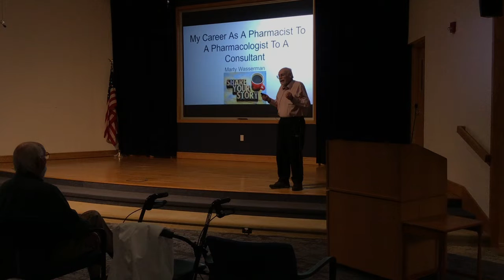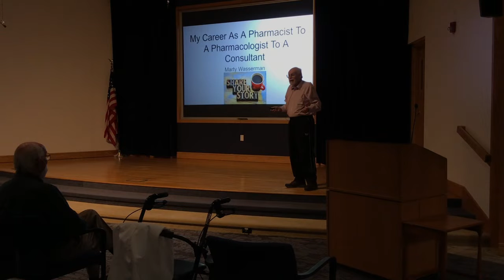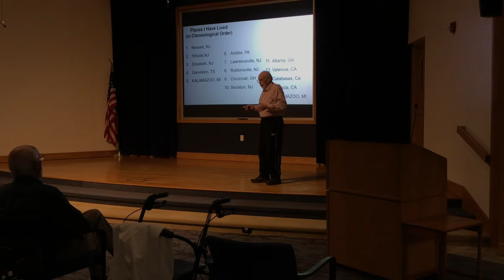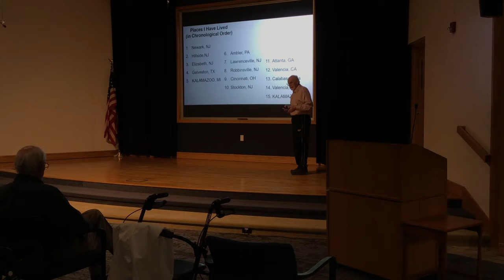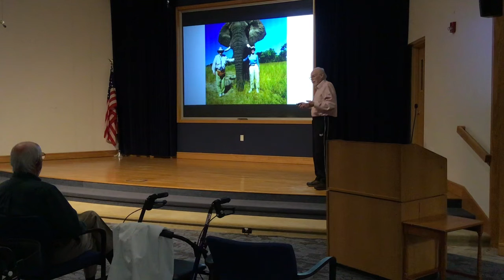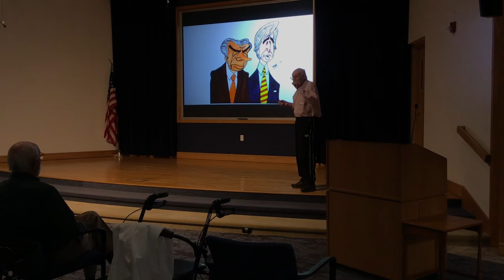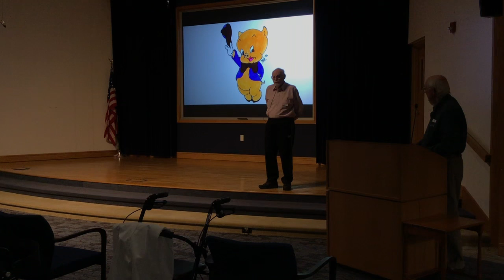Life Stories- Marty Wasserman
My Career as a Pharmacist to a Pharmacologist to a Consultant